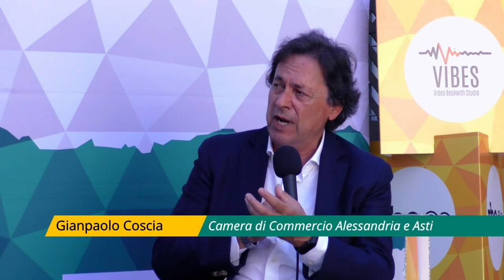Café Bleu alla Douja d'Or - Intervista Gian Paolo Coscia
Ospite nella nostra diretta dalla Douja d'Or è Gian Paolo Coscia della Camera di Commercio di Alessandria - Asti. Insieme abbiamo parlato di sagre, di territorio, di tradizione e di vino come motore dell'economia di un territorio intero.